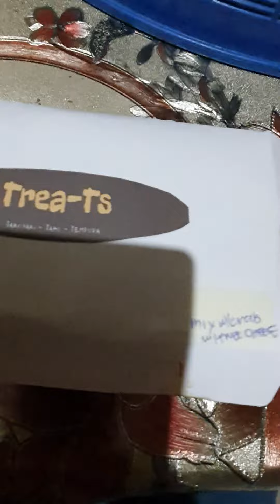Treat-S Takoyaki Paypayad Candon City Ilocos Sur ( Sulit )